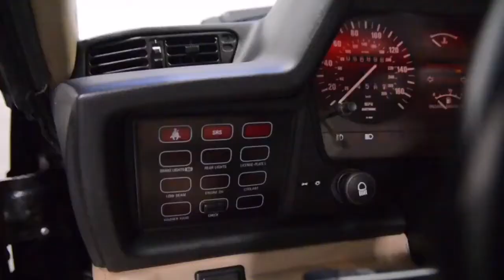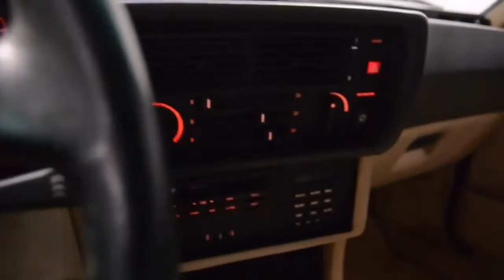1988 BMW M6 Mint!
A mint 1988 BMW M6 for sale.